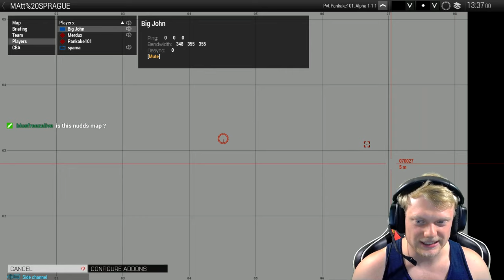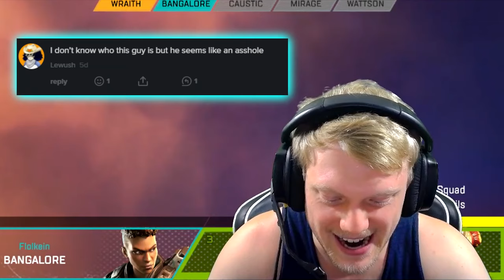Twitch Clips #10: Fails, Highlights, Hilarious Conversations, and Funny Moments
Also, if you want to see more of my videos please hit the subscription button, a like, or even a comment! It helps me out and I love hearing what you guys have to say!

Game on Origin:
               Apex Legends:

TWITCH CHANNEL: (Monday, Tuesday, Thursday, and Friday: 6-10pm E.S.T.)

Oh and I finally set up twitter so that you guys can message me and stuff if you want! :D

Buds In This Vid:
Matt
Nudds
Jason
Cal